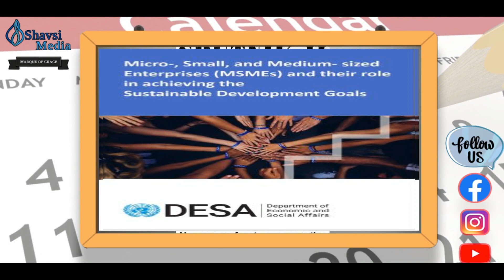MSME Day 2021 || Day in Diary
Credits